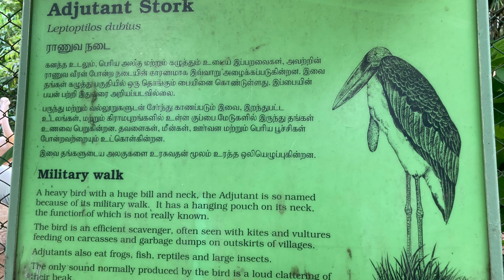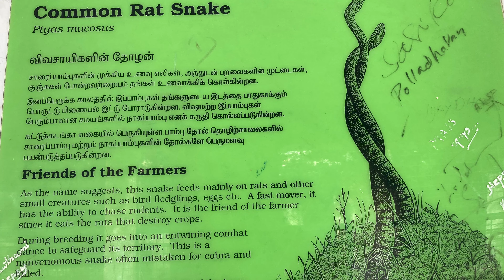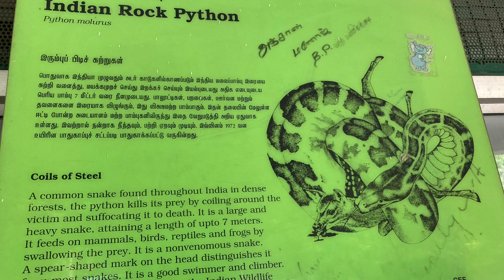VOC zoo, Coimbatore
VOC zoo is a zoological park located at Coimbatore. The park is named after freedom fighter V O Chidambaram Pillai.

The zoo houses mammals, birds and reptiles.

Location:
24, Jail Road, ATT Colony, Gopalapuram, Coimbatore, Tamil Nadu 641018